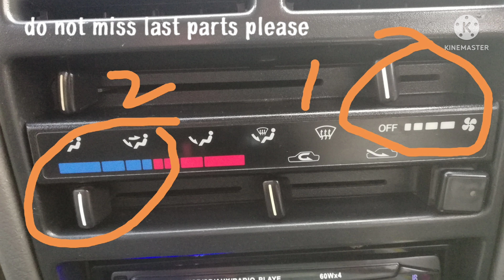old car ac = new car ac